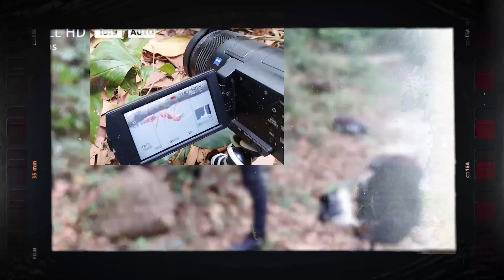LIVE DICTIONARY - 4K Animal Footages ~ CATERPILLAR | CON SÂU BƯỚM | CHENILLE | ケムシ | 모충 | n39 vlog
The subject today is about one cute animal, CATERPILLAR.
- Vietnamese is CON SÂU BƯỚM,
- French is CHENILLE,
- German is RAUPE,
- Spanish is ORUGA,
- Russian is ГУСЕНИЦА,
- Swedish is FJÄRILSLARV,
- Italian is BRUCO,
- Japanese is ケムシ,
- Korean is 모충 ,
- Chinese is 毛虫 ,
- Thai is หนอนผีเสื้อ.